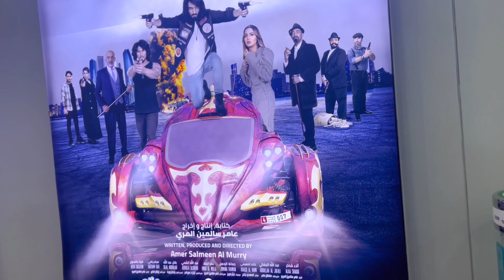Our Weekend vlog in uae🇦🇪|ഞങ്ങളുടെ കുറച്ചു വിശേഷങ്ങളും| day out |Airil പറക്കുന്നത് കണ്ടിട്ടുണ്ടോ?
Lots of love shahana fairoose❤️